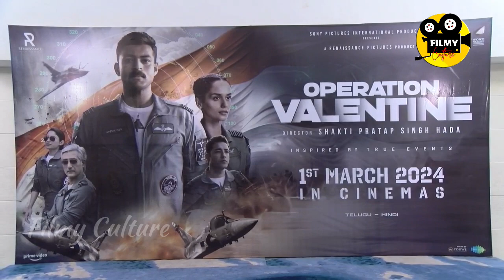Operation Valentine Movie Promotion || Varun Tej || Fida || F3 || Filmy Culture